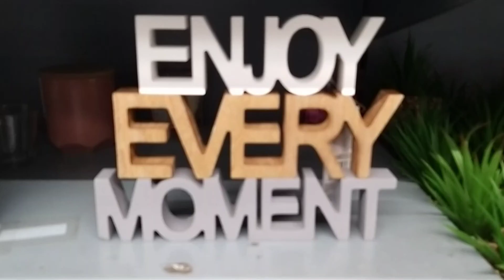খুশির মুহূর্ত // fun memories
The intro music is not mine, support the creator!💞
The outro music is not mine either, support the creator! 🌹
The music in this video is not mine either, here's the link! 😇